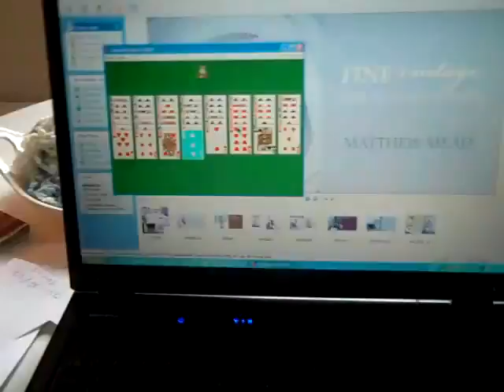The Great Company C Launch Party